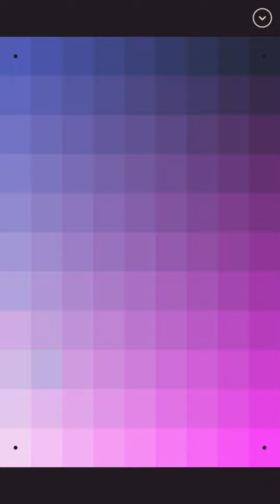ILoveHue I love hue level 18 Prophet